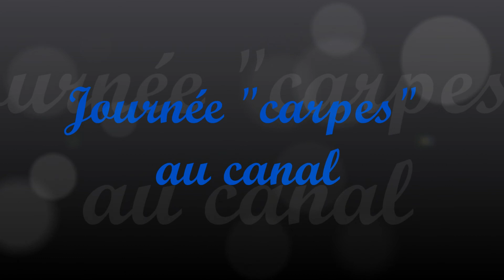pêche carpe canal épisode 1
journée pêche canal